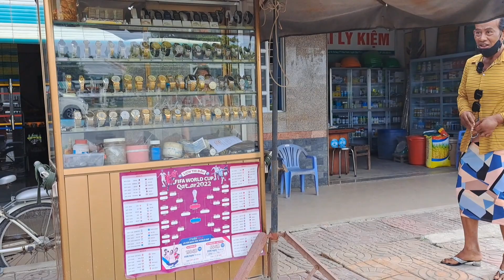Idol Thảo Sương .Cả Chợ Trà Quýt Cười Đau Bụng Với Thánh Liệu Sóc Trăng